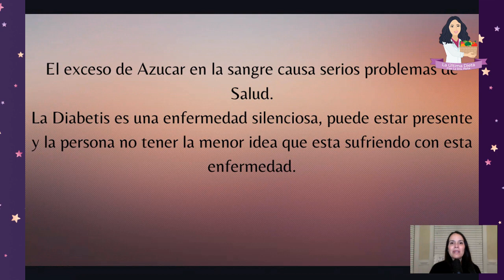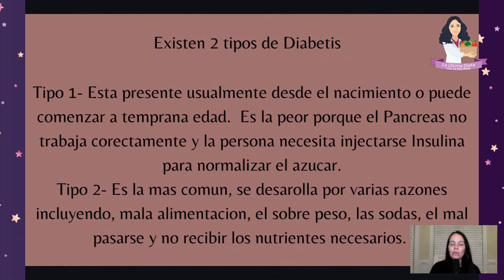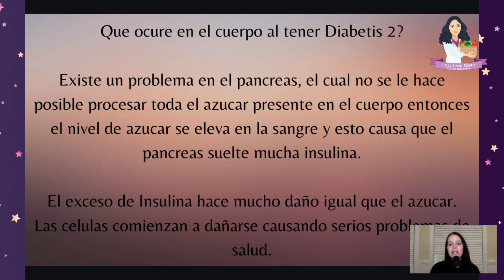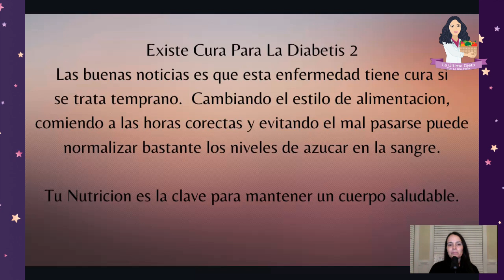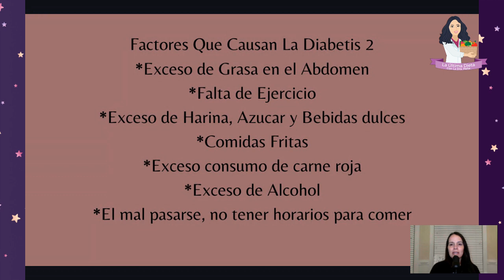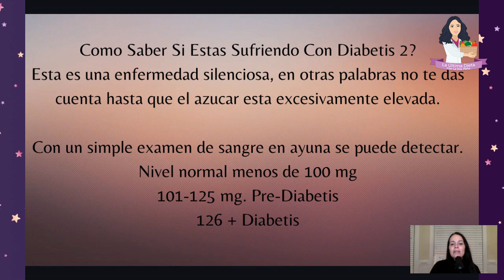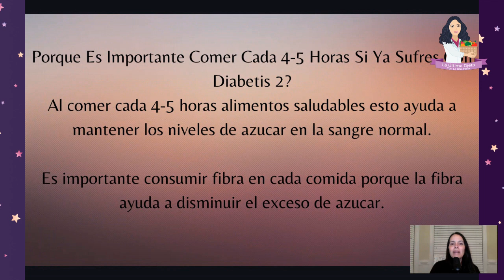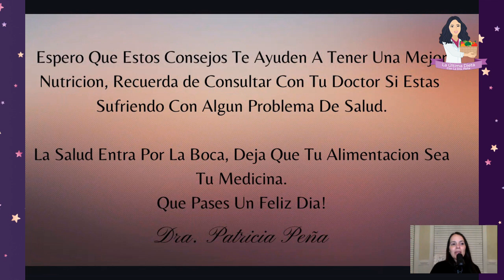Aprende La Diferencia Entre La Diabetis Tipo 1 y 2, y Como La Nutricion Te Puede Ayudar.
Si sufres con Diabetis tipo 2, esta presentacion te puede ayudar a entender un poco mas acerca de esta enfermedad.  Y como siguiendo una alimentacion sana y balanceada puedes comenzar a mejorar los niveles e azucar en tu sangre.

Gracias!

Dr. Patricia Peña, B.S.,D.C

Si compras algo en mi tienda de Amazon yo recibire una pequeña compensación.